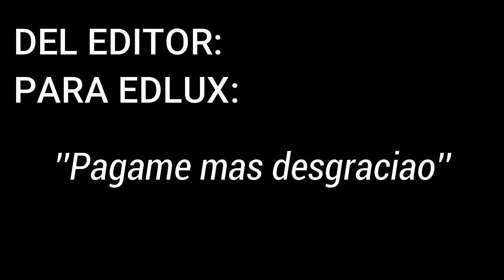¡MÁS de 6 AÑOS de SURVIVAL! [Minecraft Bedrock World Tour] - Parte 2